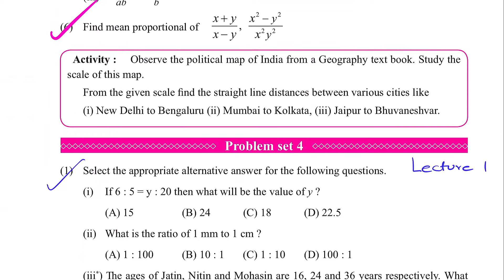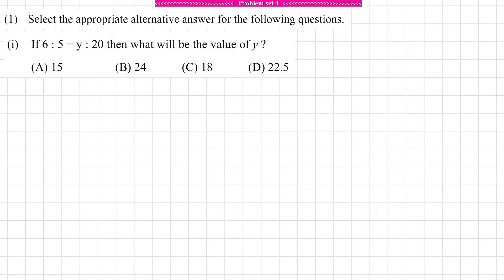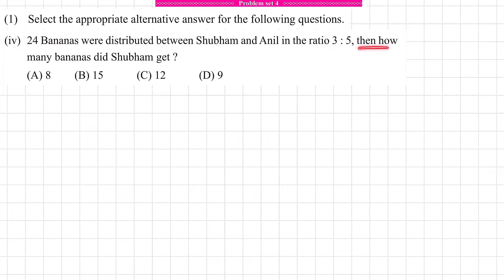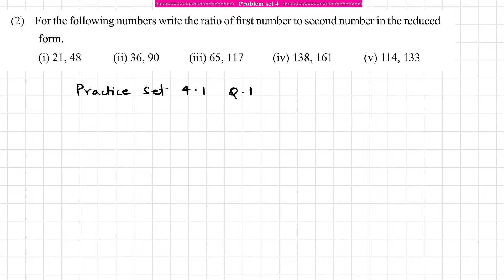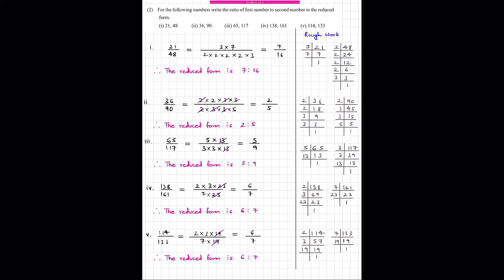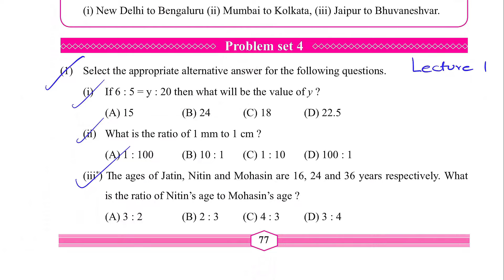9th Standard Ratio and Proportion Problem Set 4 Lecture 1 | Class 9th Algebra Maths - 1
This Video explains Problem Set 4 Class 9 Algebra Chapter 4 Ratio and Proportion of Standard 9 for Geometry Maharashtra State Board.